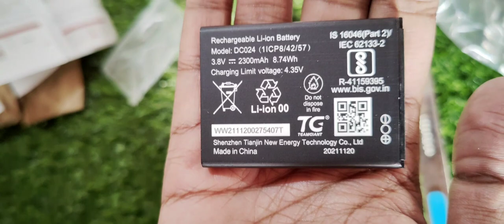Airtel My Wifi Unboxing airtel router Airtel Sim based portable hotspot